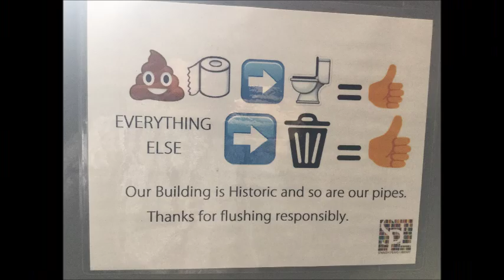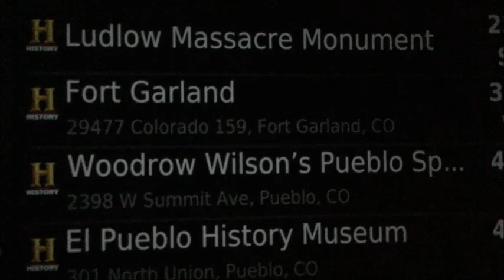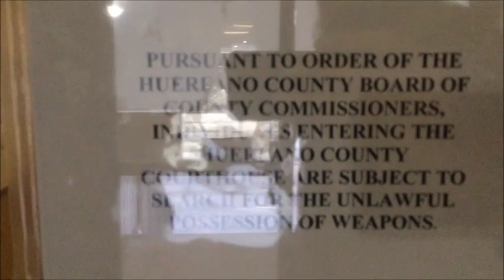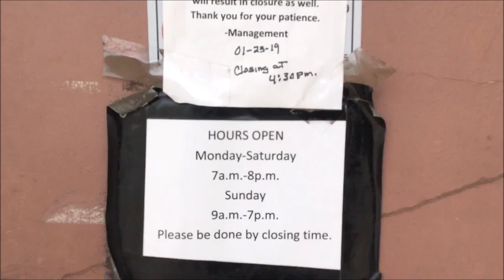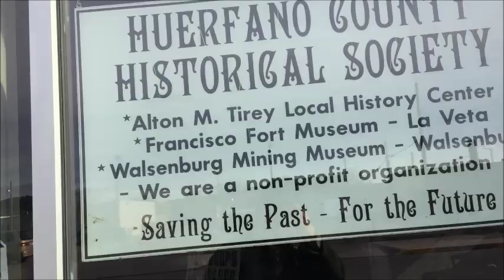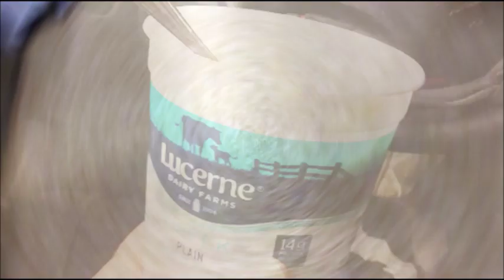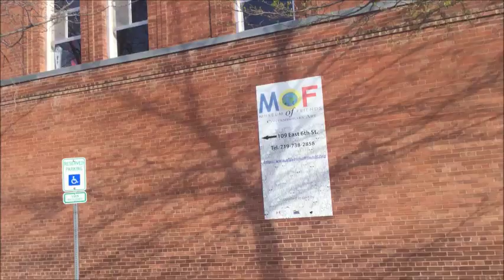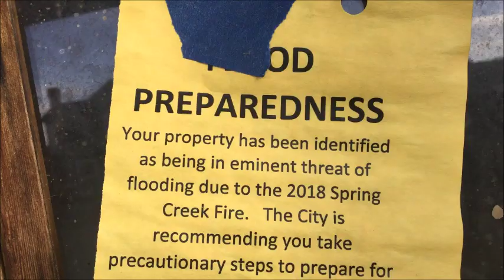Yard dog coffee choices bag stitching cabbage worms in Walsenberg, CO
0:00 drive in city 2:13 2:27 2:34 cabbage worms 2:49 Library poop 2:55 3:19 GarminHistory locations 3:53 3:56 4:06 4:29 4:57 5:48 6:42 7:02 look outside courthouse 7:08 7:44 Rose Garden dedicated to Hazel Brown 7:48 8:10 train driving by 9:17 9:50 10:04 10:26 We invite you to join 11:17 11:35 11:48 yard dogs 12:01 Noise Ordinance Enforced: Jake Brakes? 12:05 apricots in a can with no added sugar? 12:31 in pear juice 12:43 drinking 12:54 13:34 saving my bag with stitches 14:05 14:10 14:25 14:58 15:19 15:29 15:46 17:25 17:49 18:11 18:30 18:53 19:14 coffee choices 19:27 19:37 20:10 20:27 20:51 21:03 21:22 Flood Preparedness 22:00 reading